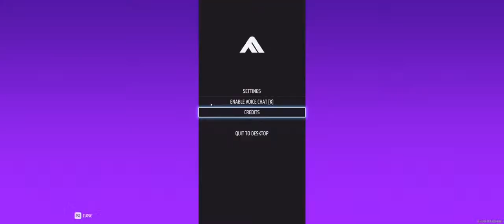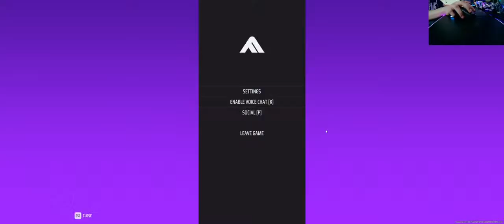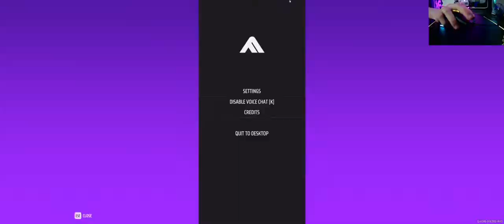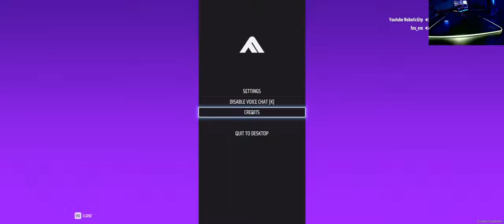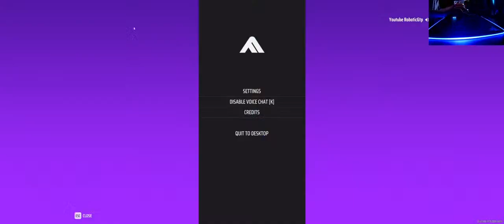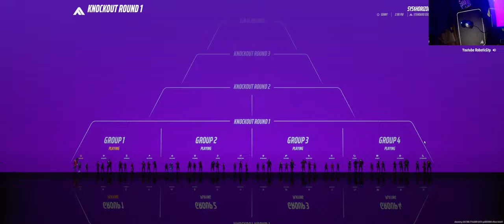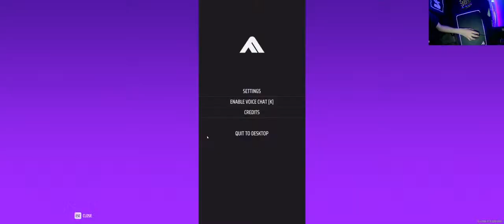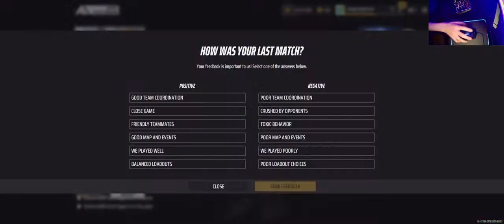The Finals | Season 2 Gameplay E5